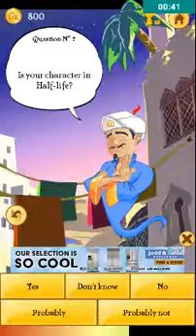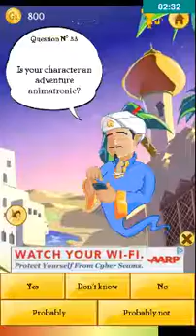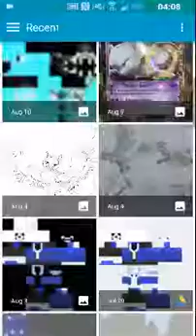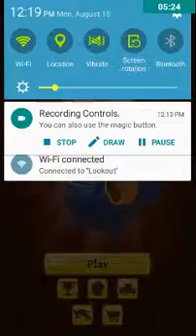How does he know!? part 8